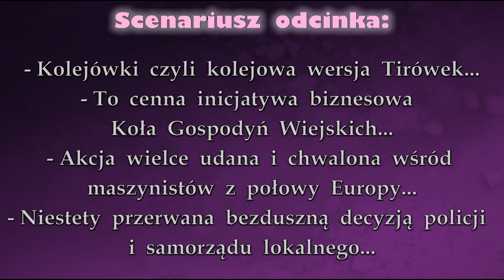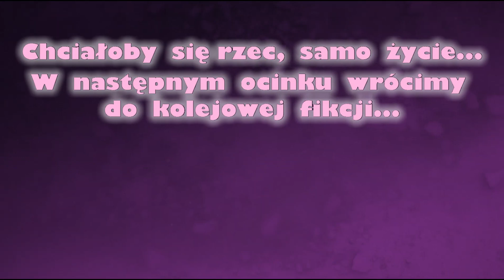"Kolejówki" Przygoda z dźwiękiem +18lat (cz-42)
Oj, będzie ostro i pikantnie tym razem !!!
Ale nic co ludzkie nie jest mi obce jak powiedział jeden starożytny myśliciel...
Zatem i temat "Kolejówek" czyli wszechstronnie uzdolnionych kobiet na kolei,  też nie powinien nas zbytnio bulwersować... Ot samo życie... Na wszelki wypadek ograniczam publiczność do osób pełnoletnich !!!
Jan Faworski YouTube Channel AD:2022